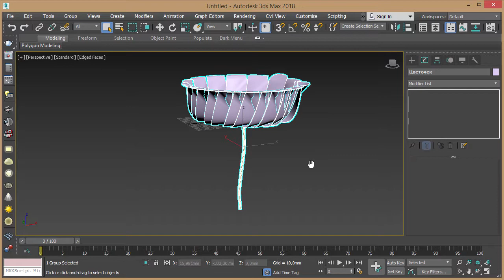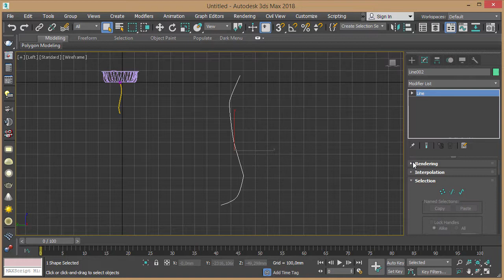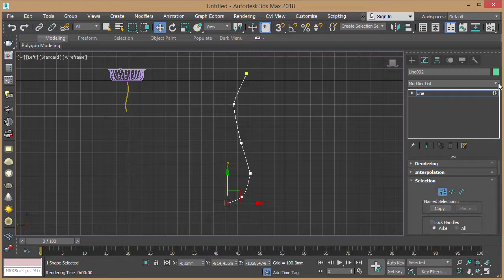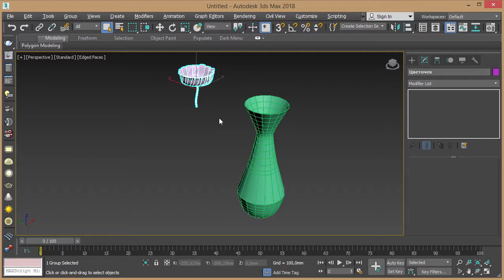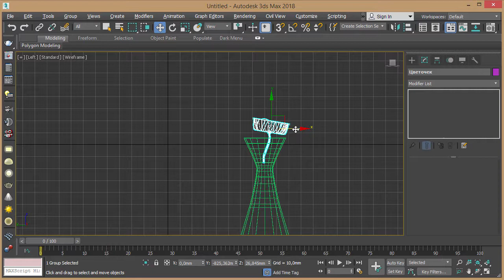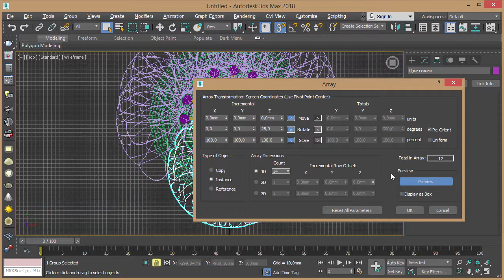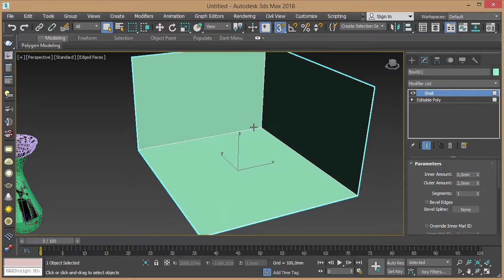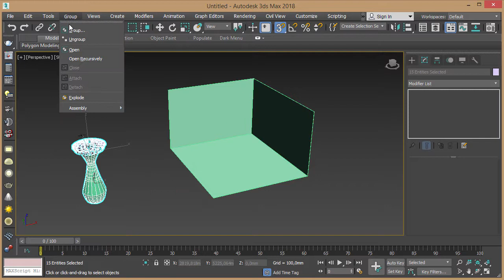Лабораторна робота 3 частина 2 (3Ds Max 2018)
Лабораторна робота № 3 - Частина ІІ - Тіла обертання.

Мета роботи: набути навичок роботи з модифікатором створення тіл обертання.

Завдання: створити нестандартний об’єкт – ваза, шляхом редагування плоских об’єктів та використовуючи тіла обертання.